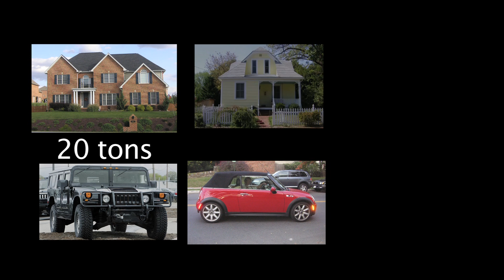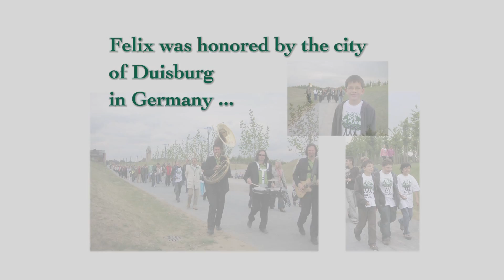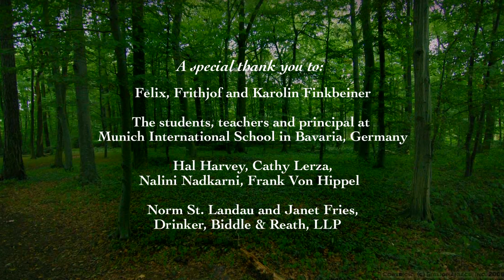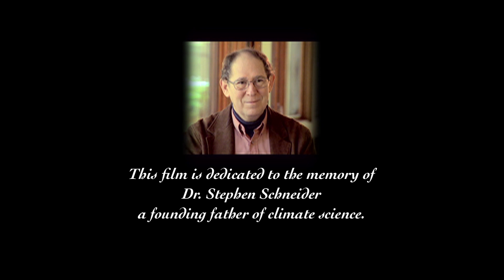Young Voices for the Planet | Plant for the Planet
11-year-old Felix learns about how Wangari Maathai planted thousands of trees in Africa and decides to plant 1 million trees in Germany to sequester carbon dioxide. Through his viral website he plants over 3 million trees.

This film is part of the Young Voices for the Planet video series.